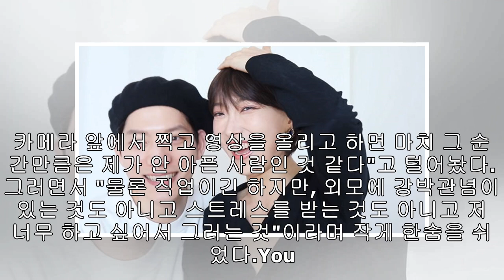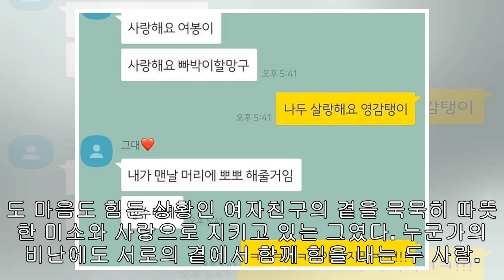"암환자가 뭔 화장이냐"…악플 달린 여친 곁 묵묵히 지키는 남친이 올린 인스타